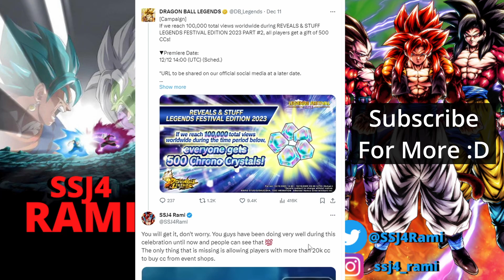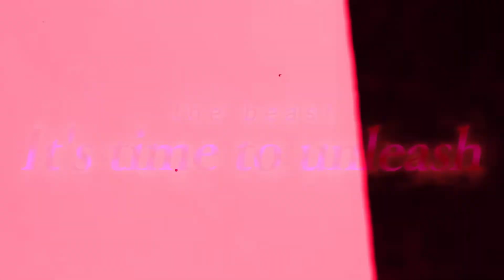Part 2 Of The Legends Festival 2023 Is The Worst Ever! Dragon Ball Legends Festival 2023 News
Ultra SSJ4 Gogeta Concept

When Will Part 3 Of The Legends Festival 2023 Start! Dragon Ball Legends Festival 2023 News
LF Bardock & Goku Incoming Dragon Ball Legends Original Story Incoming For Part 2 Legends Festival 2023 Dragon Ball Legends
Legends Festival 2023 Predictions! Dragon Ball Legends Festival 2023 News
Legends Festival 2023 Is Coming On The 23rd Of November 2023 Dragon Ball Legends News

LF Tag SSBKK Goku & SSBE Vegeta
LF Transforming Beast Gohan
LF Tag Spirit Bomb Kid Goku & SSJ4 Vegeta
Ultra SSJ4 Gogeta
Ultra Full Power SSJ4 Goku
Ultra Super Broly Full Power
Ultra FSK Gohan

Dragon Ball Legends news and leaks 2023.
Are we getting Ultra SSJ4 Gogeta for legends festival 2023 Dragon Ball Legends?

dragon ball legends news

Ultra Gogeta Blue Special Intro & Winning Quotes and Interactions Dragon Ball Legends

LF SSJ4 Goku Tag Vegeta Special Intro & Winning Quotes and Interactions Dragon Ball Legends